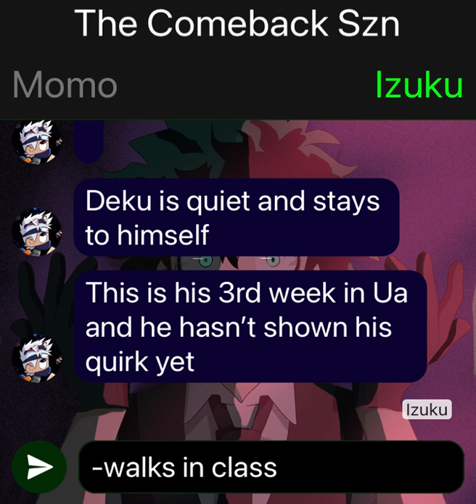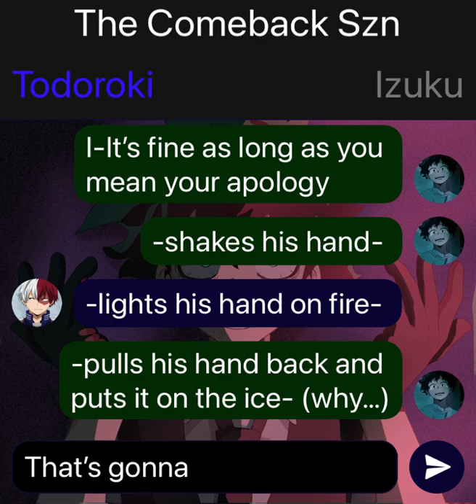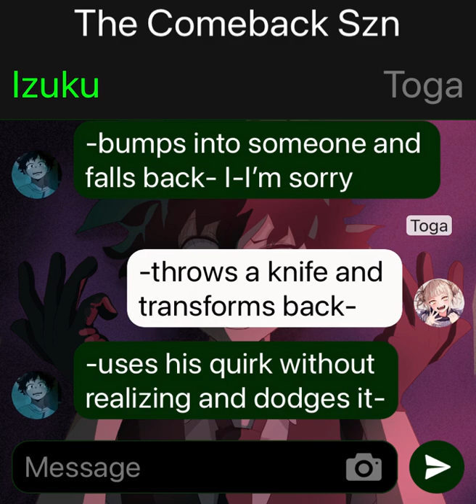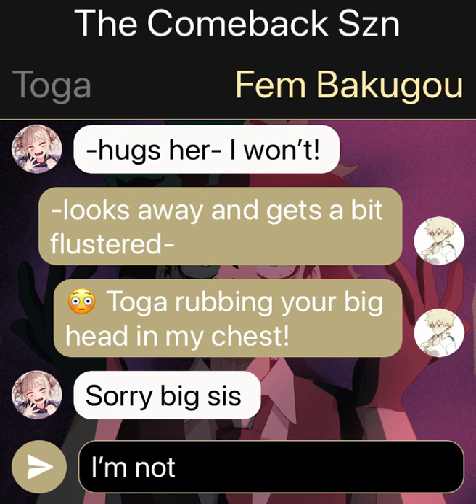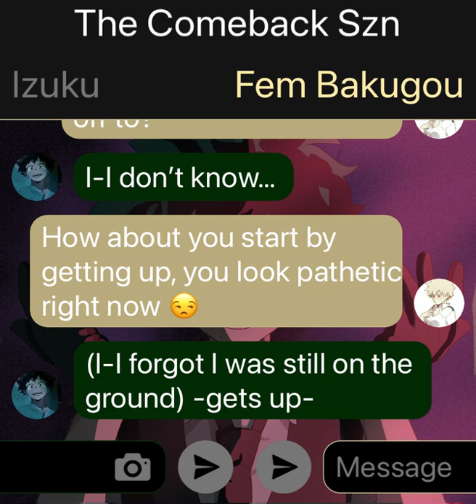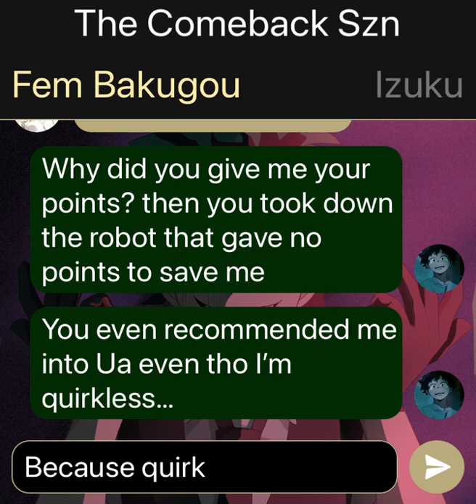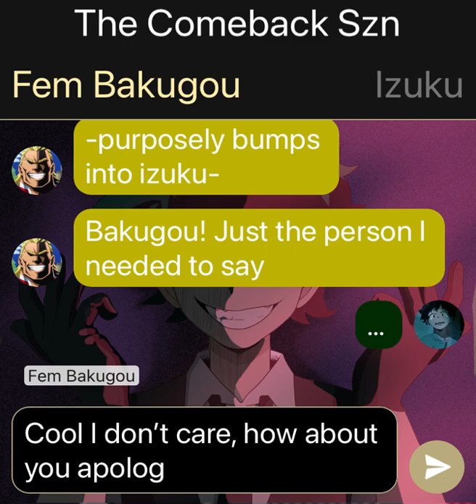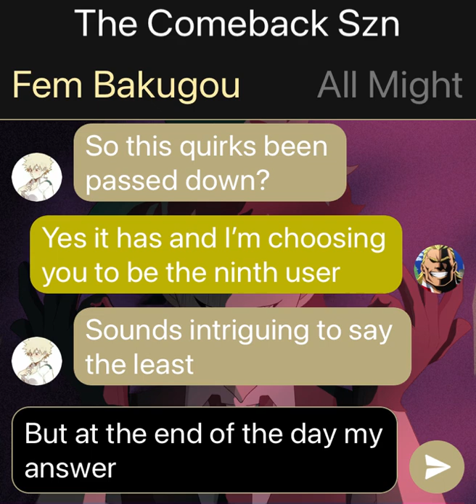Villain Time Quirk Deku x Fem Bakugou 💔 Mistreatment (One Shot)